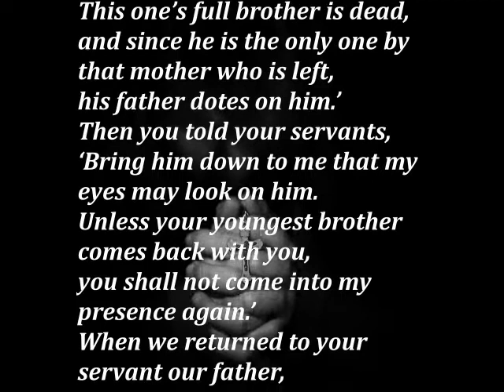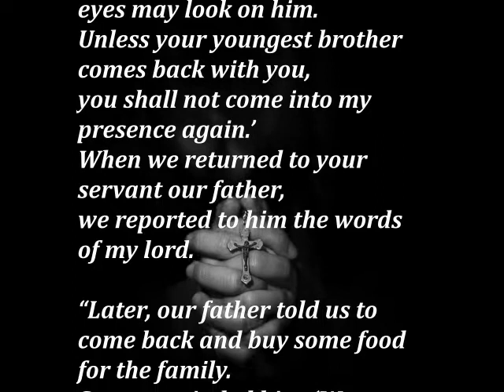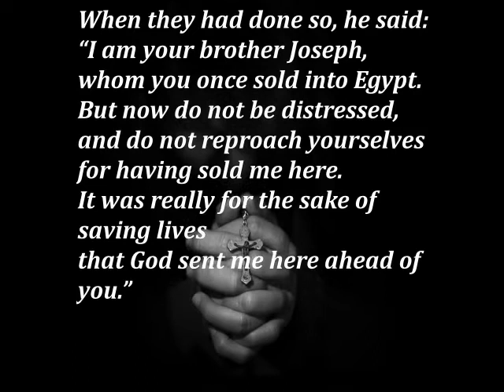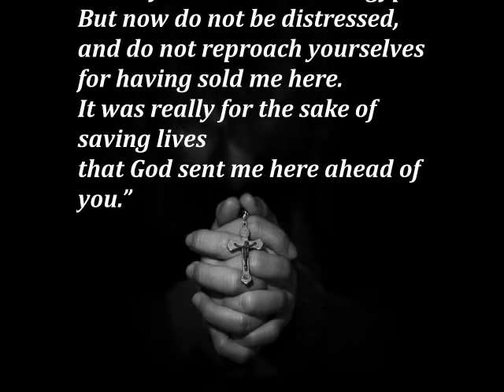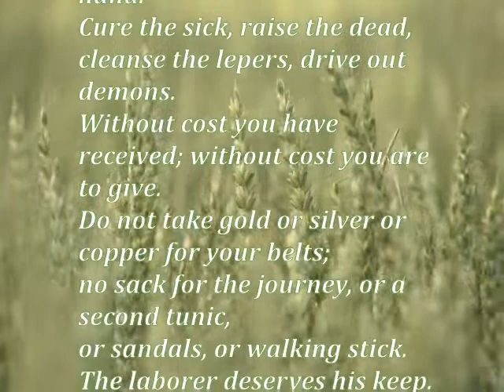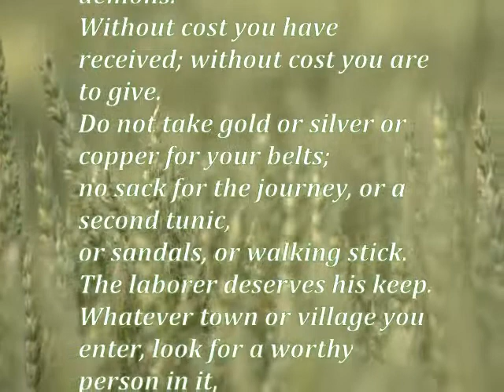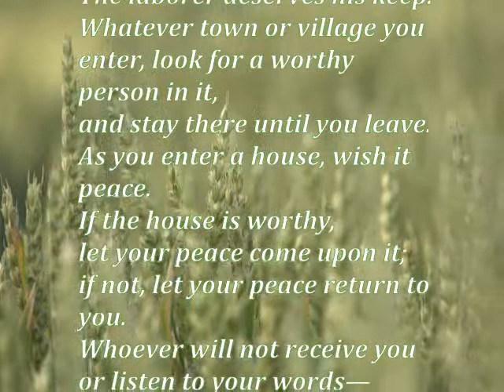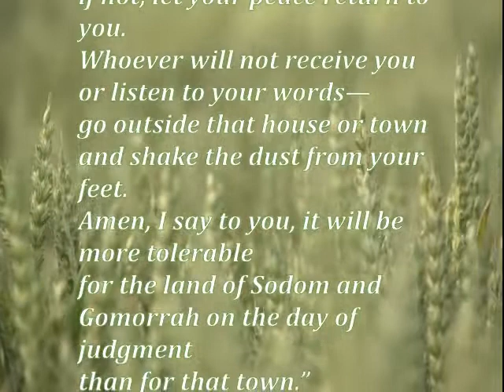Daily Gospel Reading. July 8, 2021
Today's Gospel Reading. July 8, 2021

A reading from the Book of Genesis
Gn 44:18-21, 23b-29; 45:1-5

Judah approached Joseph and said: “I beg you, my lord,
let your servant speak earnestly to my lord,
and do not become angry with your servant,
for you are the equal of Pharaoh.
My lord asked your servants, ‘Have you a father, or another brother?’
So we said to my lord, ‘We have an aged father,
and a young brother, the child of his old age.
This one’s full brother is dead,
and since he is the only one by that mother who is left,
his father dotes on him.’
Then you told your servants,
‘Bring him down to me that my eyes may look on him.
Unless your youngest brother comes back with you,
you shall not come into my presence again.’
When we returned to your servant our father,
we reported to him the words of my lord.

“Later, our father told us to come back and buy some food for the family.
So we reminded him, ‘We cannot go down there;
only if our youngest brother is with us can we go,
for we may not see the man if our youngest brother is not with us.’
Then your servant our father said to us,
‘As you know, my wife bore me two sons.
One of them, however, disappeared, and I had to conclude
that he must have been torn to pieces by wild beasts;
I have not seen him since.
If you now take this one away from me, too,
and some disaster befalls him,
you will send my white head down to the nether world in grief.’“

Joseph could no longer control himself
in the presence of all his attendants,
so he cried out, “Have everyone withdraw from me!”
Thus no one else was about when he made himself known to his brothers.
But his sobs were so loud that the Egyptians heard him,
and so the news reached Pharaoh’s palace.
“I am Joseph,” he said to his brothers.
“Is my father still in good health?”
But his brothers could give him no answer,
so dumbfounded were they at him.

“Come closer to me,” he told his brothers.
When they had done so, he said:
“I am your brother Joseph, whom you once sold into Egypt.
But now do not be distressed,
and do not reproach yourselves for having sold me here.
It was really for the sake of saving lives
that God sent me here ahead of you.”

Mt 10:7-15

Jesus said to his Apostles:
“As you go, make this proclamation:
‘The Kingdom of heaven is at hand.’
Cure the sick, raise the dead,
cleanse the lepers, drive out demons.
Without cost you have received; without cost you are to give.
Do not take gold or silver or copper for your belts;
no sack for the journey, or a second tunic,
or sandals, or walking stick.
The laborer deserves his keep.
Whatever town or village you enter, look for a worthy person in it,
and stay there until you leave.
As you enter a house, wish it peace.
If the house is worthy,
let your peace come upon it;
if not, let your peace return to you.
Whoever will not receive you or listen to your words—
go outside that house or town and shake the dust from your feet.
Amen, I say to you, it will be more tolerable
for the land of Sodom and Gomorrah on the day of judgment
than for that town.”

Gospel Reading
Daily Gospel